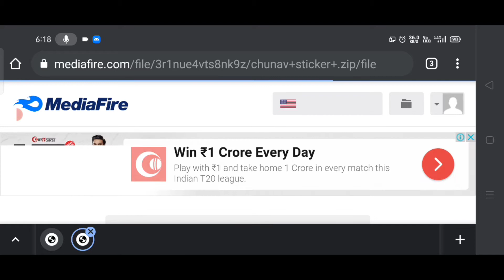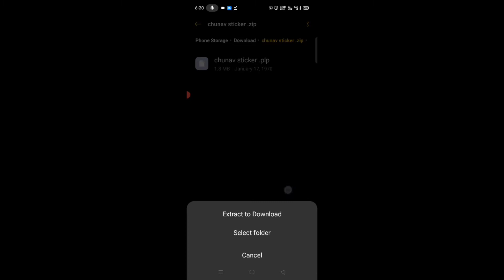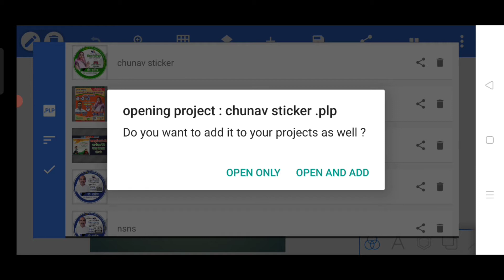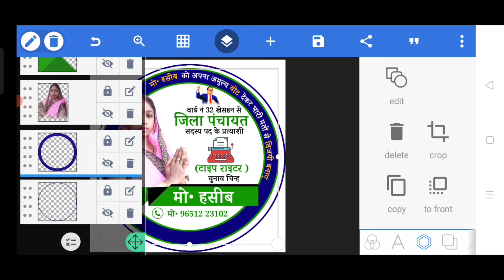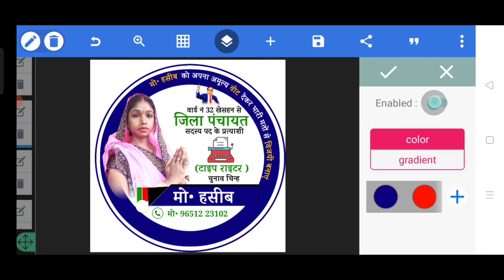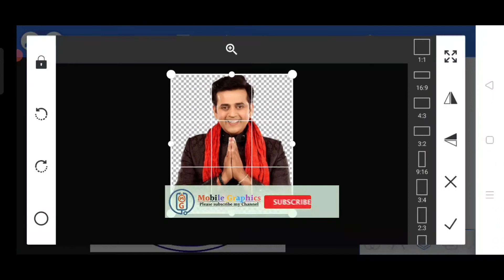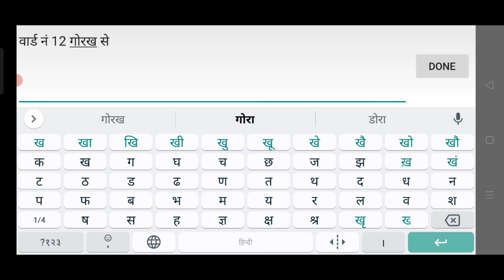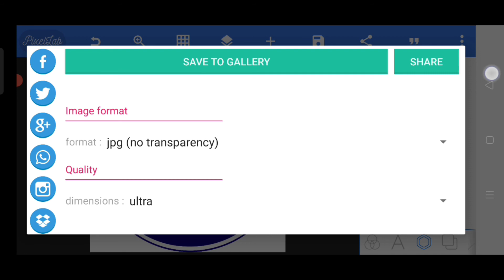Chunav sticker poster kaise banaye | chunav poster 2021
Hello friends to mai aap logo ko bataunga ki Chunav ka poster kaise banaen